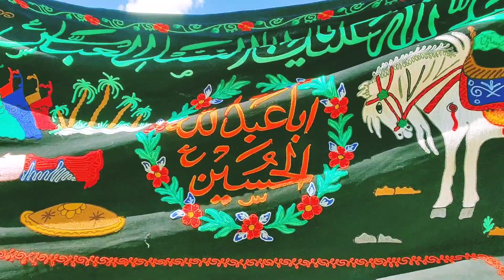جلوس= ۱۳ محرّم الحرام پرکاچک